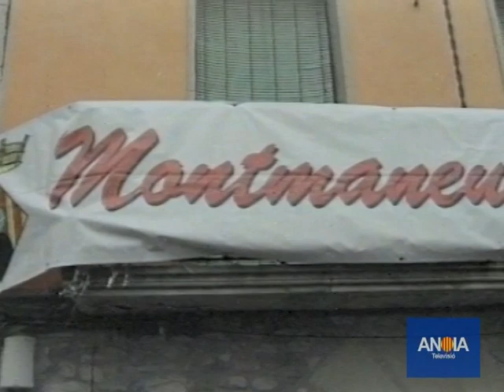FESTA DE LA CALDERA MONTMANEU 2007 #107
Reportatge amb imatges i edició de Jordi Balsells de la Fira de la Caldera que cada any es una festa tradicional de Montmaneu. La convidada viatgera en aquesta edició fou la Teresa Gimpera (actriu) nascuda a Igualada.
Imatges del any 2007 i emesses per Anoia TV el Febrer d'aquest any.